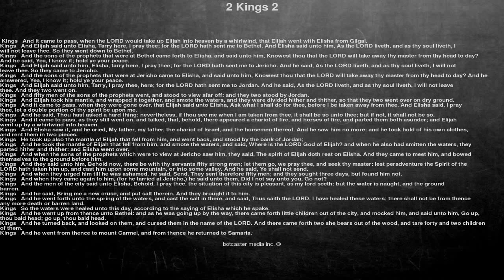Bible reading, 2 Kings 2, And it came to pass, when the LORD would take up Elijah into heaven by